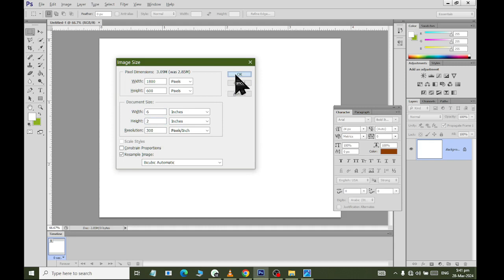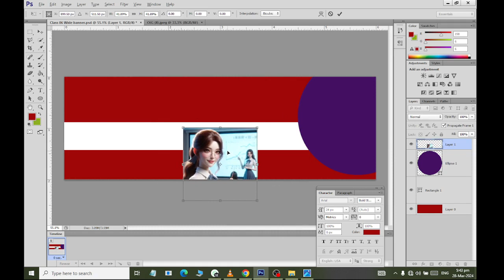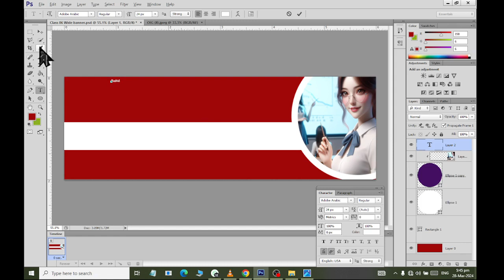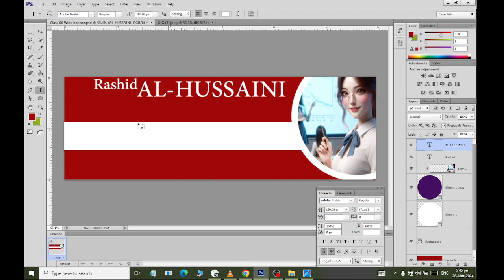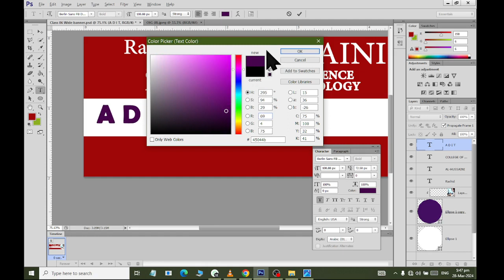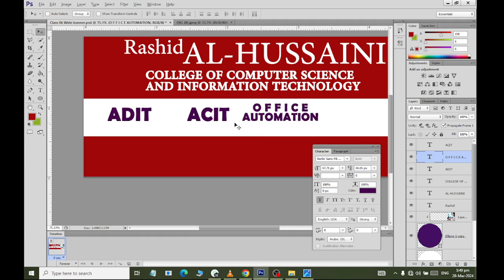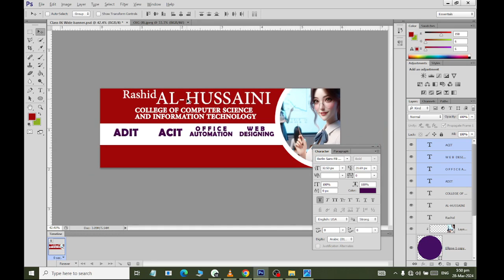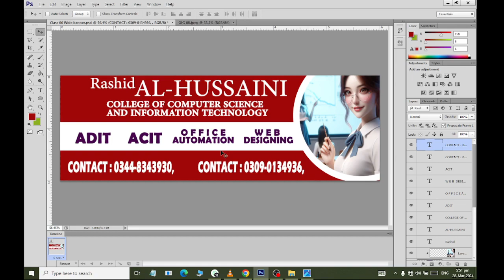Adobe Photoshop Designing a Wide Screen Banner Flaw less Class 06